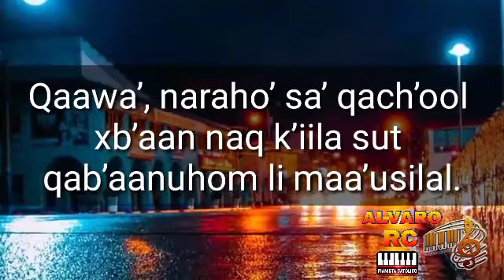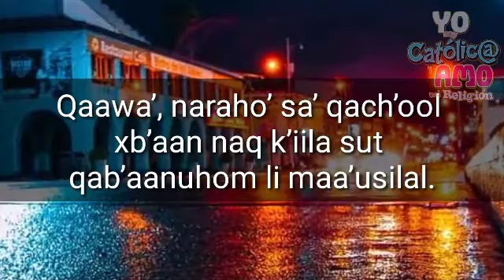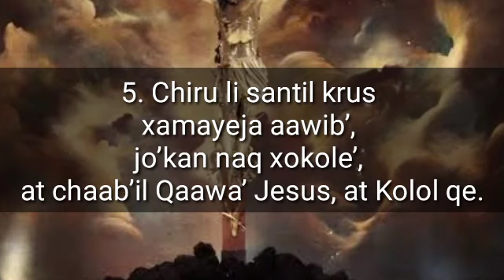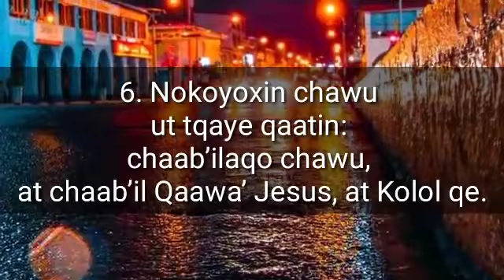Qaawa Naraho sa Qach'ool _Cantante Antonio Rax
Bendiciones!!